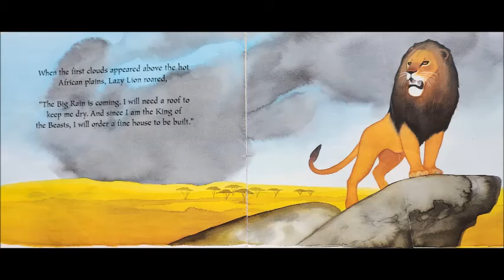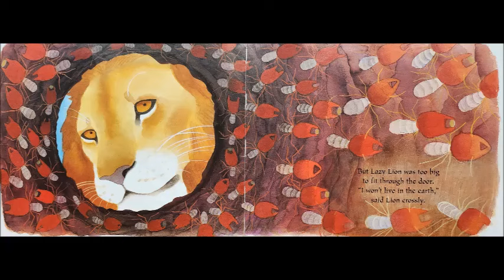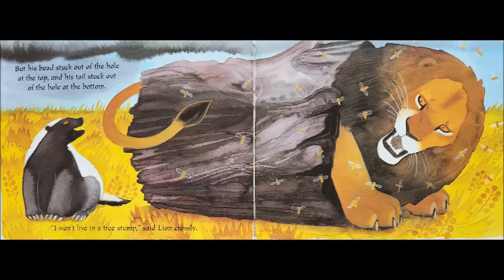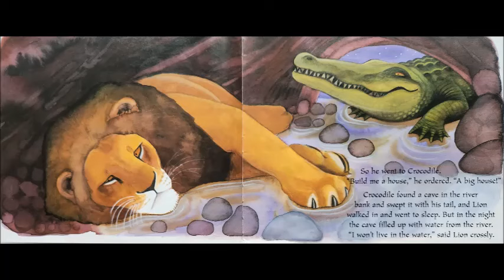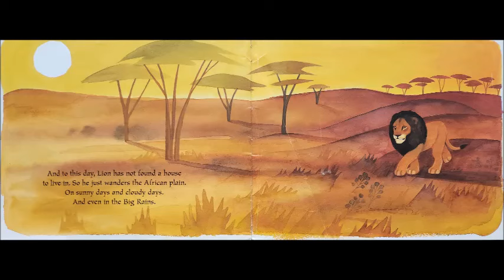Lazy Lion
Reading Books With Kati - Lazy Lion
One of the best stories about animals.